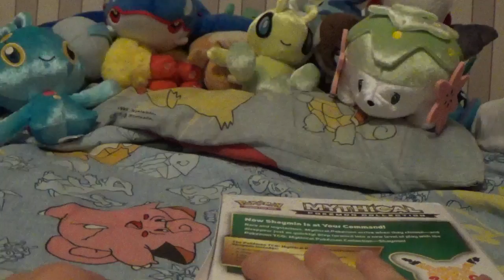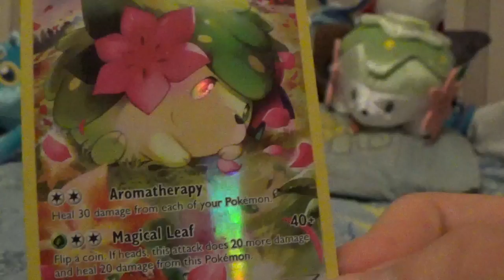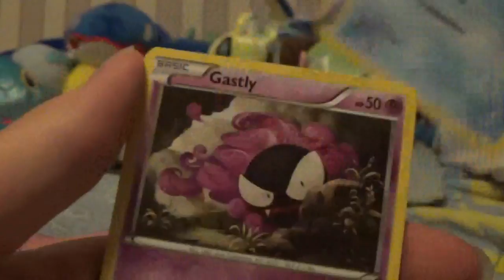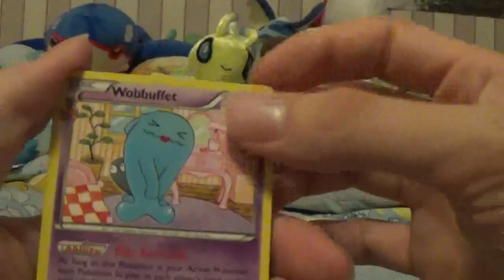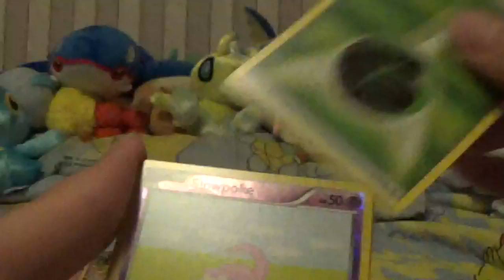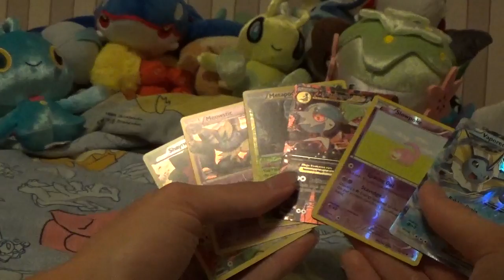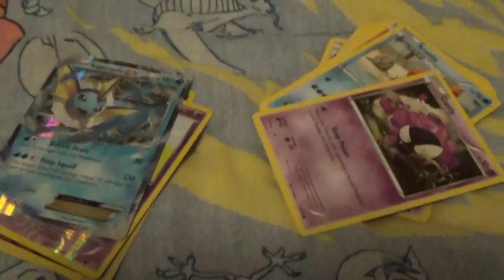Shaymin Mythical Collection TCG Opening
Darkrai then Yu-Gi-Oh Movie pack then the other mythicals when I get around to it. Just started working again so i can make more vids soon. Thank you if you stuck around.